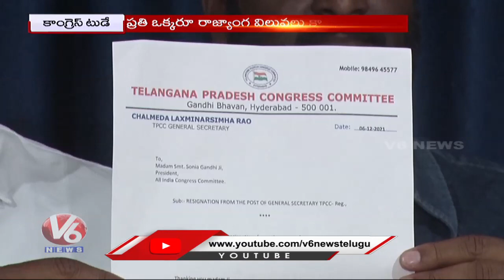Congress Today : Leaders Fires On TRS MP's Over Paddy Procurement | V6 News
Congress Today : Leaders Fires On TRS MP's Over Paddy Procurement